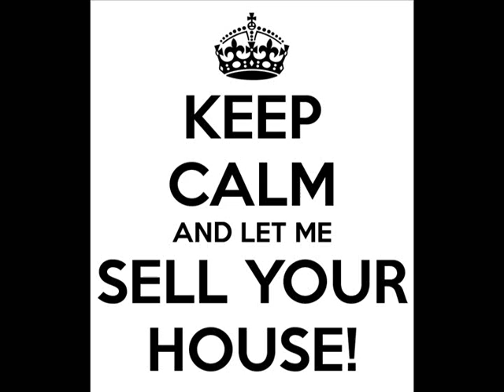Medical Bills Piling up | Sell your House Fast in Lewisville, TX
Are you looking for Real Estate Investment Deals?
You've come to the right place!  Just enter your name and email in the boxes to the right and we'll send you wholesale deals that we believe would be a good fit!
Kingdom First Home Solutions is a full service residential Investment company, located in North Richland Hills, TX.  We work with many investors who are looking for

deals, including wholesale properties and/or rentals thru either  cash or owner finance.  Our company looks at a lot of property and focuses on helping sellers using a

variety of solutions, including:
Cash Deals
Owner Financing
Wrap Around Mortgages
Short Sales
Equity Partnering
Lease Options
Traditional Listings